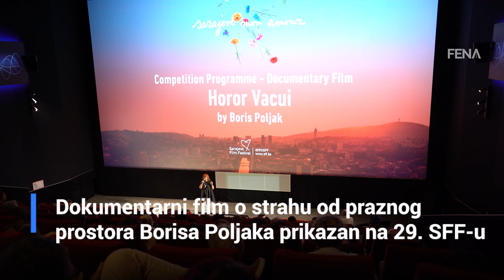Dokumentarni film o strahu od praznog prostora Borisa Poljaka prikazan na 29. SFF-u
SARAJEVO, 15. augusta (FENA) - Hrvatski film "Horror Vacui", režisera Borisa Poljaka, koji govori o strahu od praznog prostora ili strahu pred prazninom, prikazan je danas u okviru Takmičarskog programa Dokumentarni film 29. Sarajevo Film Festivala. (Video FENA/Almir Razić)